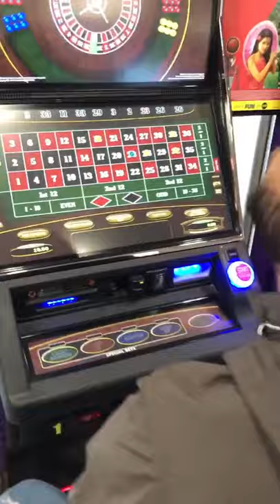Crazy Scotsman compilation - Kevin Freshwater & ManLikeHaks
What you mean you don't have Irn Bru?
Crazy Scotsman